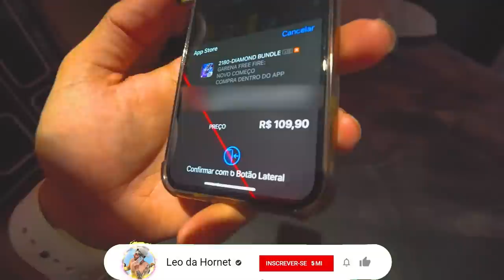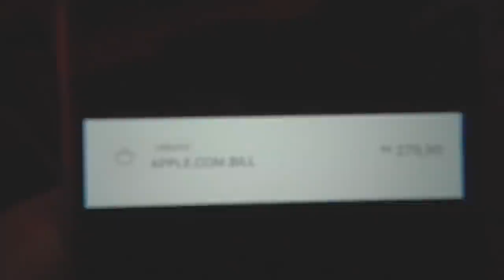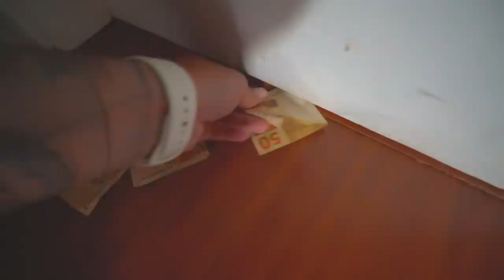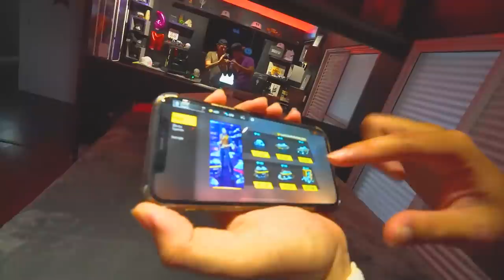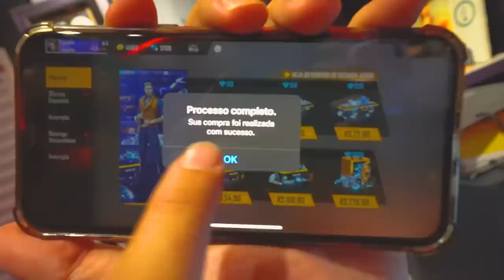COMPREI DIAMANTES NO CARTÃO DO RENATO ESCONDIDO !! * 6700 diamante 💎 *